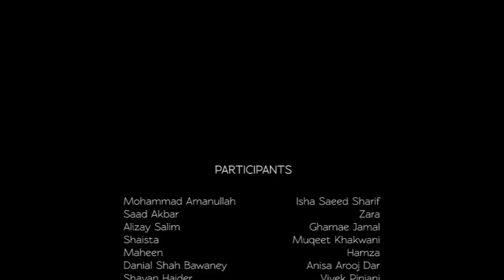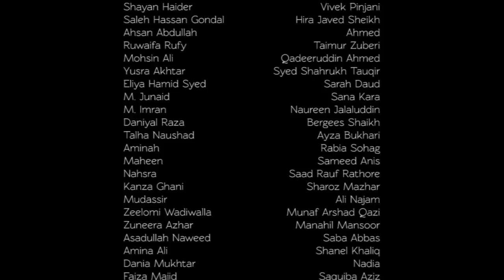LUMS unofficial Lipton Lipdub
This was made for Lipton Talent Hunt by LUMS team 'Joystrings'. to make them win!